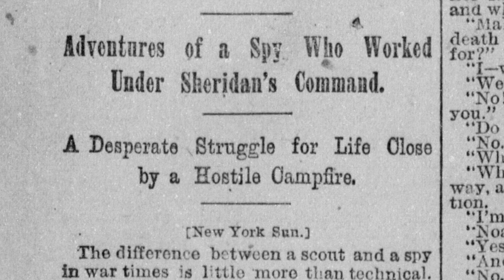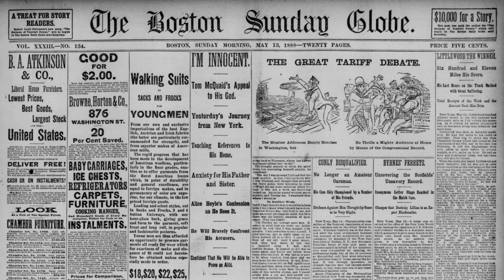Scout & Spy: Stories from Wartime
This article offers a detailed description of the operations of scouts and spies during wartime and the differences between them. It also tells the personal recollections of the adventures of a spy who worked under General Sheridan. It goes on to tell of a desperate struggle for life close by a hostile campfire. This story comes from the state of Massachusetts. It was originally reported in the Boston Sunday Globe of May 13th, 1888.